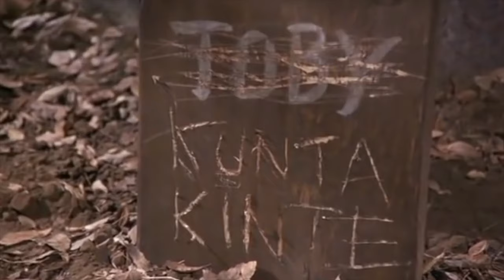ROOTS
This is a video that was made for a high school presentation for Black History Month, on how the miniseries Roots played a part in how I feel about my own roots.